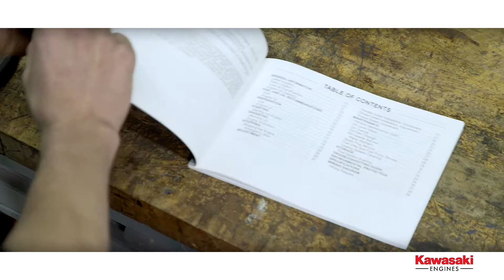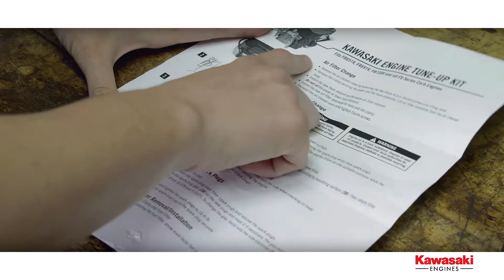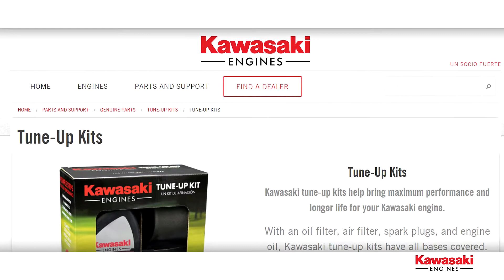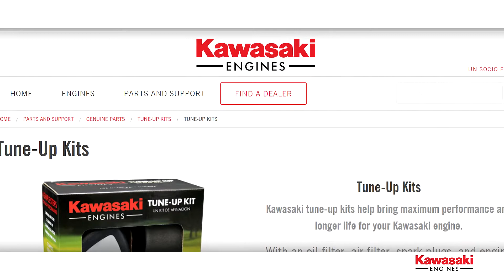REEMPLAZAR LAS BUJÍAS Y FILTROS DEL MOTOR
Mantener su filtro de aire, combustible y bujías trabajando eficientemente es clave para el funcionamiento y longevidad del motor y productividad de su cortadora. Estos consejos harán el trabajo mucho más fácil.